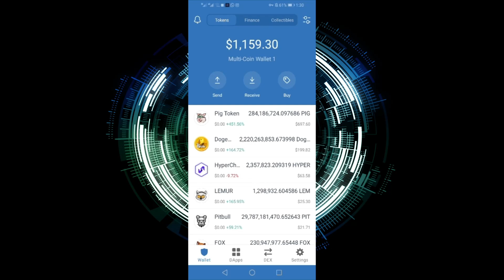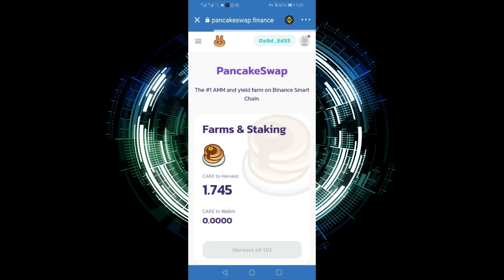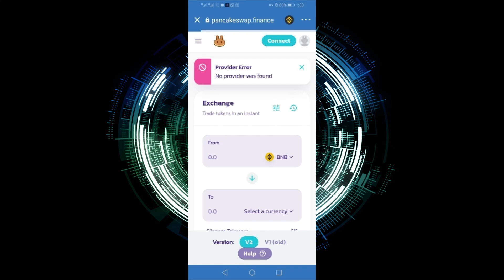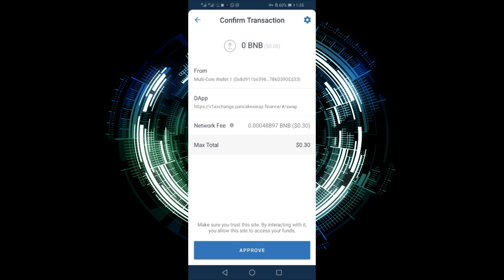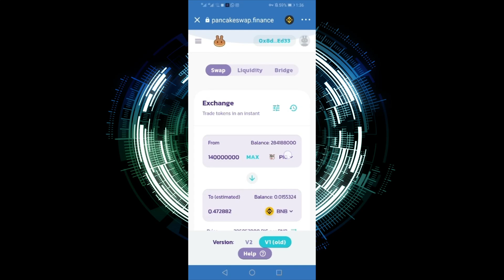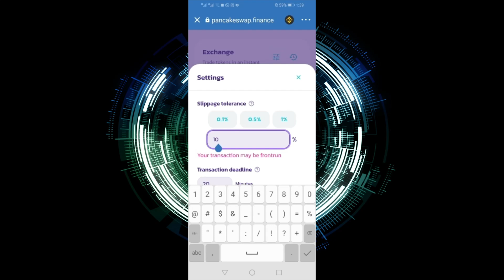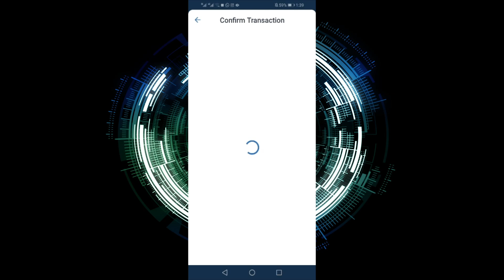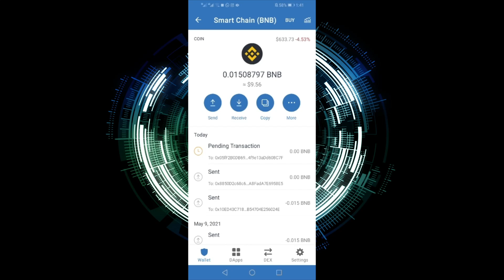نحوه فروش توکن های خریداری شده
دوستان اگر مایل به فروش بودید فقط کاری که در این ویدیوگفتم را انجام دهید و از انتقال bnb به صرافی خودداری کنید  تا آموزشش را بگذارم . چند نکته ریز داره که اگر رعایت نکنید پول شما از بین خواهد رفت
خرید و فروش ۵۰۰ توکن و رمز ارز با صرافی ایرانی  کریپتولند